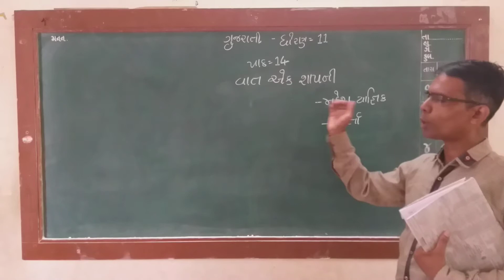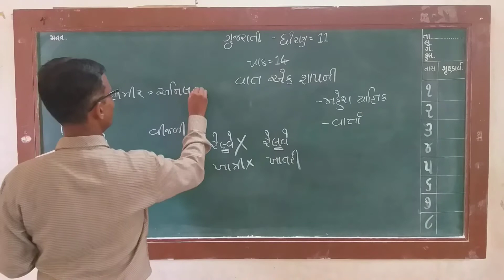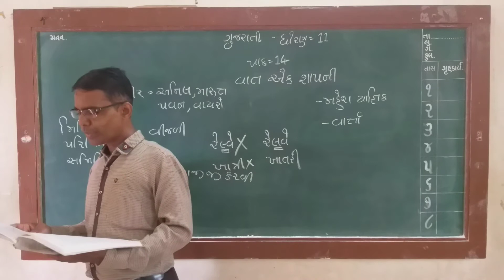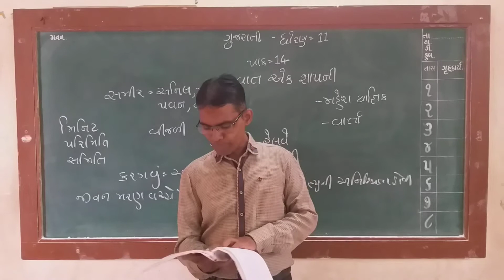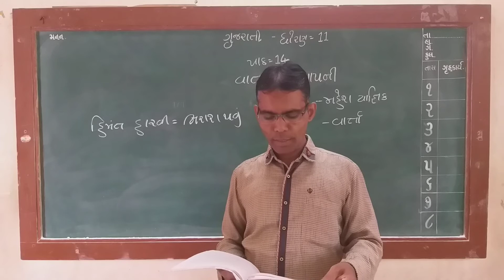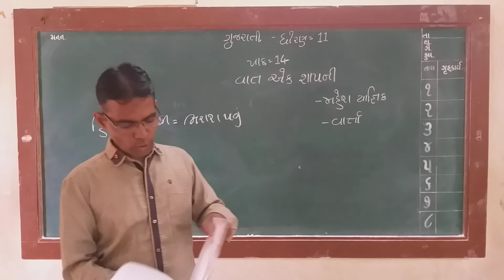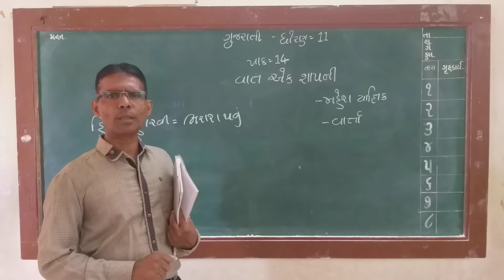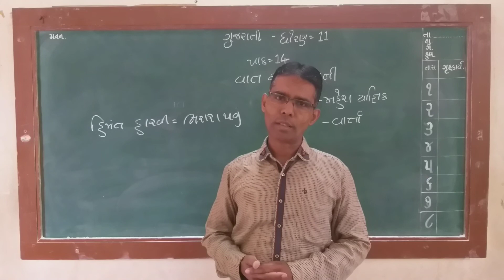ગુજરાતી ધોરણ 11 પાઠ 14 વાત એક શાપની ભાગ 1